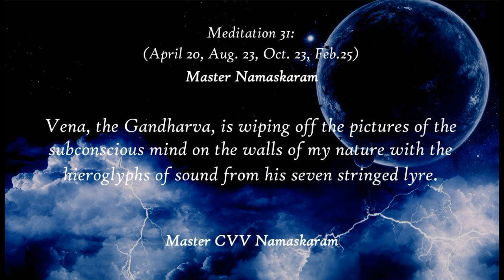Occult Meditation 31 | April 20, Aug 23, Oct 23, Feb 25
Working with the Occult Meditations enables psychological adjustments, which would lead to occult experiences.
They would ultimately lead to experiencing the Divine.
These meditations are global in their concept.
Sublime spiritual concepts and symbols of various theologies are found therein.

Sri K. Parvathi Kumar: "Occult Meditations"